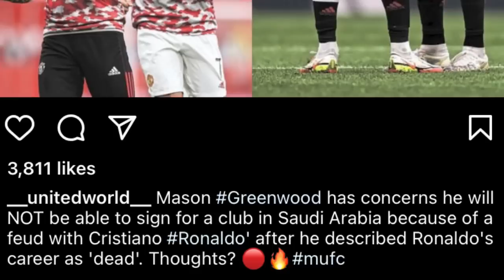shem jingeh u greenwood namar ym treh thied ki club saudi arabia ia u namar u kren bein ia u ronaldo